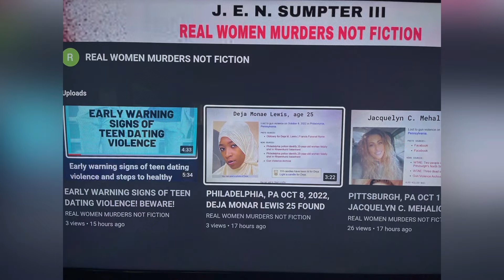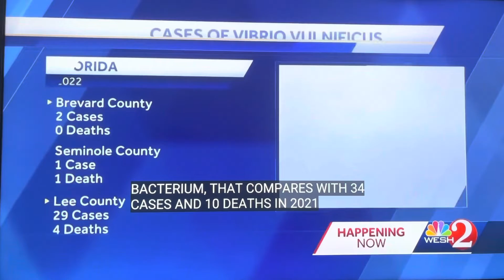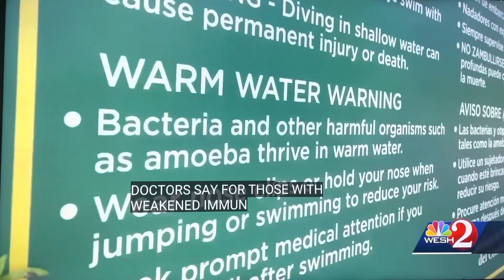ORLANDO, FL PUB OCT 19, 2022 HEALTH DEPARTMENT REPORTS INCREASE OF FLESH-EATING BACTERIA IN FLORIDA